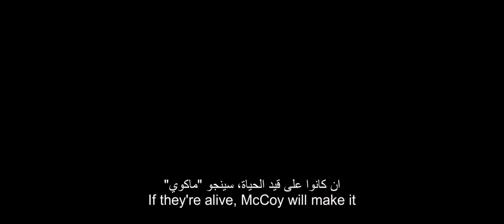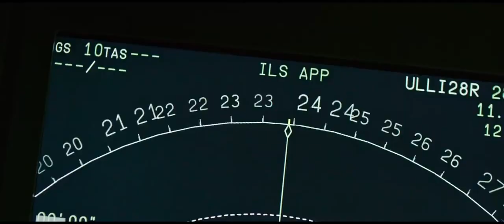New Movie Trailer The Crew Official Trailer 2016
Movieclips Trailer

In addition to hot new trailers, we give you original content like Ultimate Trailers, Instant Trailer Reviews, Monthly Mashups, Awards Show Coverage, and so much more to keep you up-to-date on what's new, and what you should be watching.